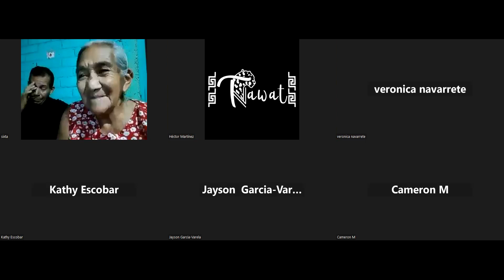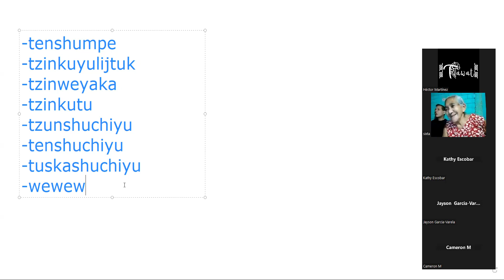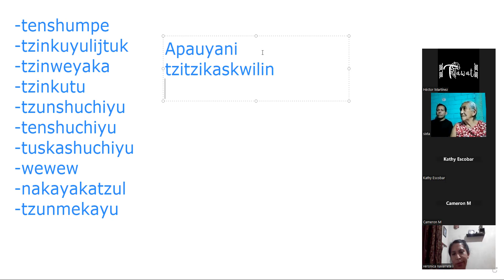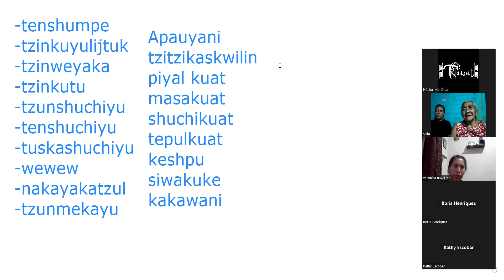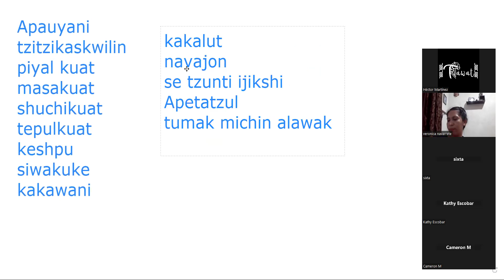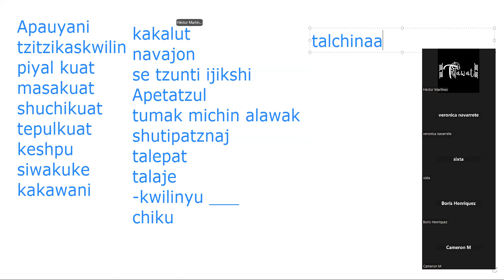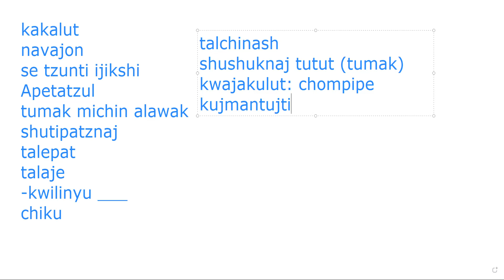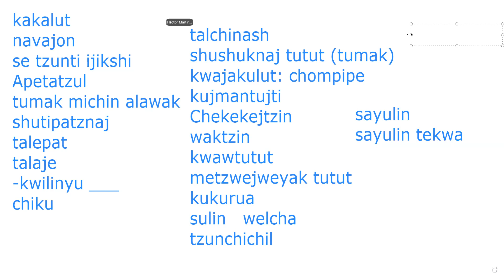Animales en náhuat